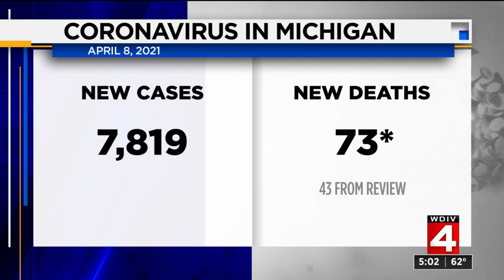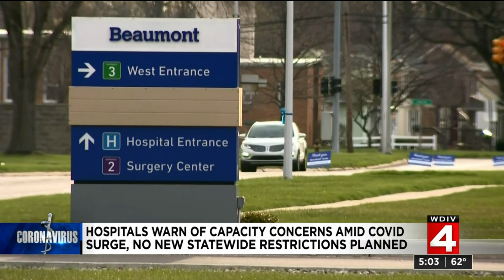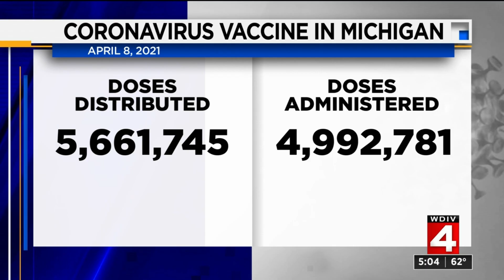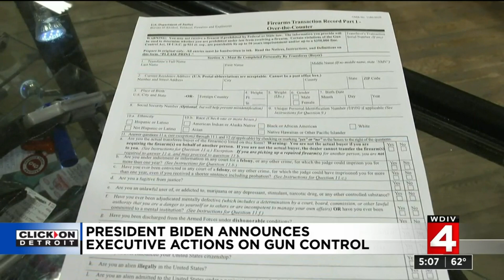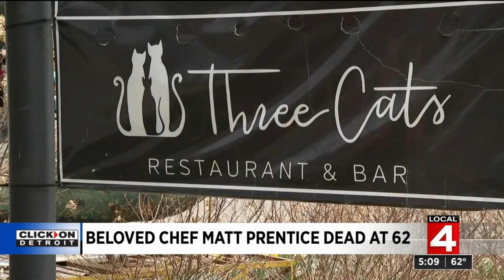Local 4 News at 5 -- April 8, 2021